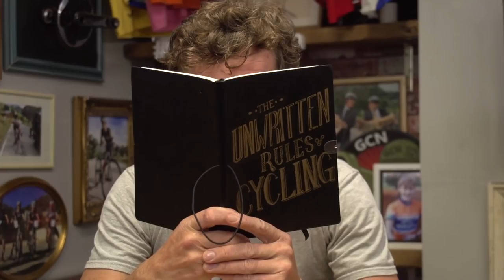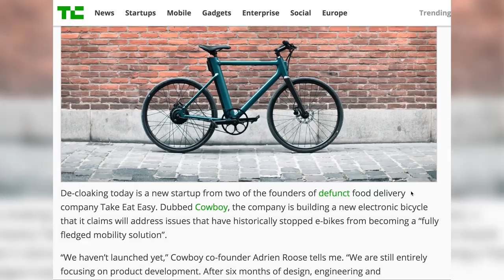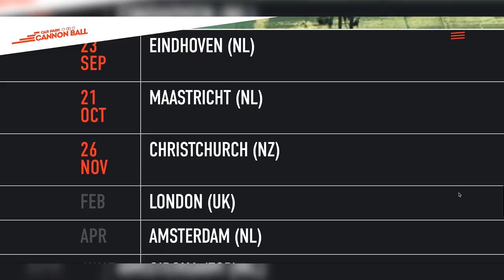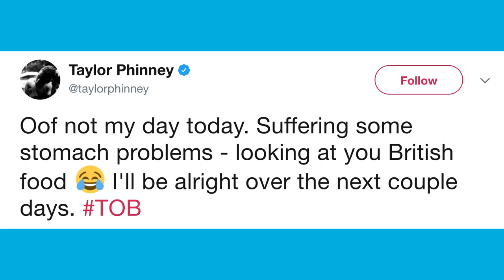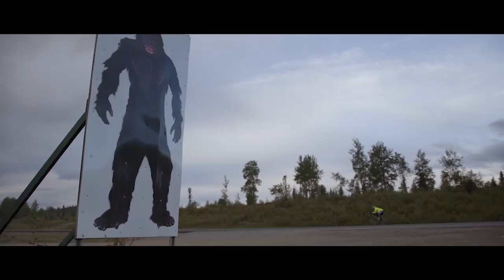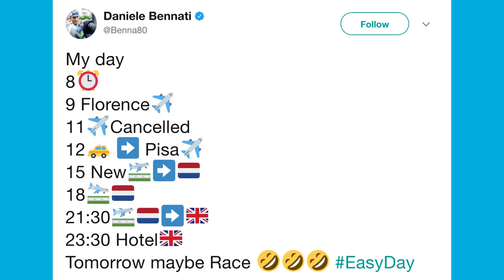3 Reasons Why You Will Inevitably Ride An E-bike | The GCN Show Ep. 243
It's inevitable. You will ride an e-bike, and in this week's GCN Show we'll tell you why. And maybe why you won't.

E-bikes aside, we've got plenty of hot news for you from right across the cycling world on The GCN Show.

Racing updates are coming in thick and fast this week, with the very latest from the Tour of Spain, la Vuelta, where Chris Froome is still sitting pretty in red. It was a Dutch dominated Boels Rental Ladies Tour in Holland, with Annemiek van Vleuten taking top step, leading from the start with an impressive TT prologue. In the current Tour of Britain we saw Caleb Ewan take the first stage, whilst the second stage sprint was a little more controversial...

On the less conventional racing front, we see multi-storey car park racing in New Zealand announced and the third round of the Red Hook Crit in Barcelona.

This week's WattageBazooka goes to the Superman himself, Miguel Angel Lopez of Astana, and our viewer entry from India on these 23% switchbacks. Ouch!

Competition Time! For your chance to win one of the ControlTech bars

We've got Hack/Bodge of the Week, Extreme Corner, and an update from the Round The World hero Mark Beaumont himself. Don't forget to send him your messages of support as he enters the last quarter of his epic challenge.

Our Caption Competition winner this week is Patrick Sheard. Don't forget to send in your captions for Russ Downing, and could someone please explain it to Dan...?!

Nicole Reist impressively won the Race Around Ireland, covering 2214km in just 112 hours. Yes, that's over 19kph average...

Keep tuned on the channel this week with more shiny new tech from Eurobike to share with you, the long awaited Zwift for beginners, Contador's career ending Trek, Simon teaches us how to build a wheel and we even unbox the new Wattbike. That'll be a big box.

If you'd like to contribute captions and video info in your language, here's the link 👍